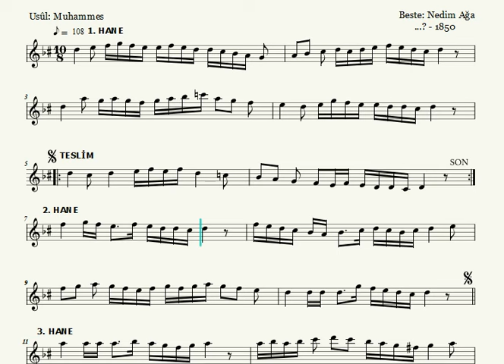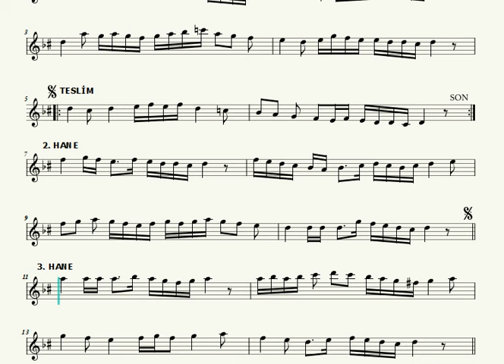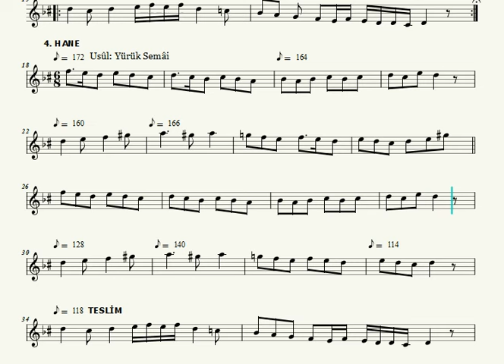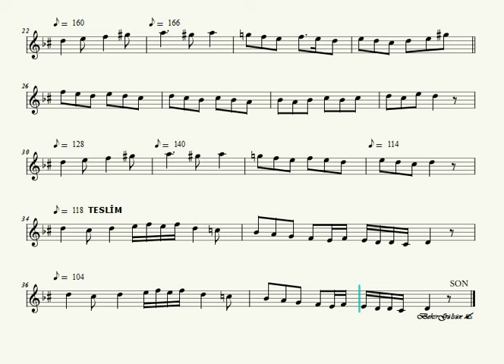Sultaniyegâh Saz Semaisi (Nedim Ağa) - Nota Eşliğinde İcrâ (Ahenk: Kız Neyi - 4 Ses)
İcrâ Eden Sazendeler:
Ney / Piyano / Düzenleme : Murad Ferhat Yegül
Kanun  : Cafer Sami Erdoğan
Tanbur : Mithat Çömlekçi
Bas      :  Okan Kaya